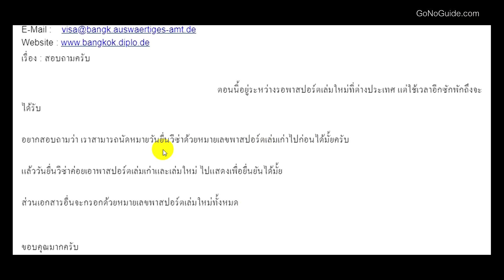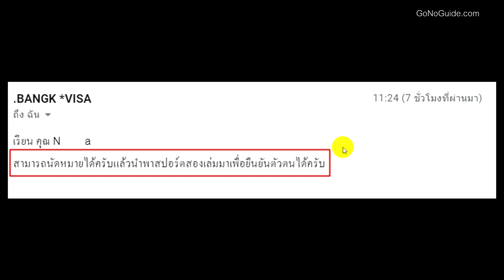ใช้หมายเลขพาสปอร์ตเก่า นัดวันยื่นวีซ่าได้มั้ย | Visa Tips 79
สำหรับคนที่พาสปอร์ตหมดอายุ หรือกำลังหมดอายุ เหลืออายุพาสปอร์ตไม่ถึง 6 เดือน เมื่อไปขอวีซ่า ก็ต้องทำพาสปอร์ตใหม่

ซึ่งบางแห่งวันนัดยาวมาก กว่าจะมีเวลาไปทำพาสปอร์ต กว่าจะได้พาสปอร์ตมา ก็นาน อยากจะนัดวันยื่นวีซ่าไว้ก่อนได้มั้ย

ตอบ - ได้   ,  คือใช้หมายเลขพาสปอร์ตกรอกไปก่อน  แล้วพอวันยื่นก็นำทั้งสองเล่มไปยืนยันว่าเห็นคนเดียวกัน

แต่ถ้าไม่อยากยุ่งยาก เอาชัวร์ไว้ก่อน ก็ไปทำพาสปอร์ตใหม่เลยน่าจะดีกว่า ไม่งงดี